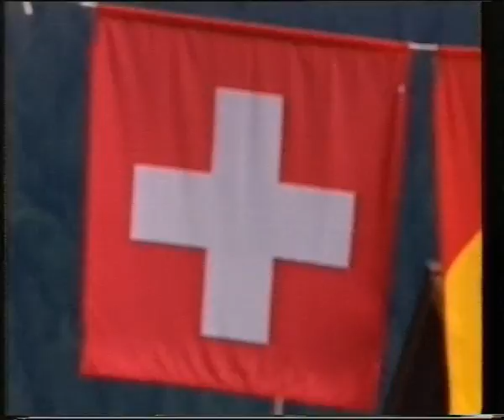Gstaad Tennis 2001 (Roger Federer meets AC/DC)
Roger Federer and friends meet AC/DC. Alex Corretja milking a cow.
Marat Safin doing some modelling.
Cedric Pioline and Seb Grosjean play glacier tennis.

Marc Rosset and Stefan Koubek go skydiving.

Jiri Novak and Juan Carlos Ferrero in the final.